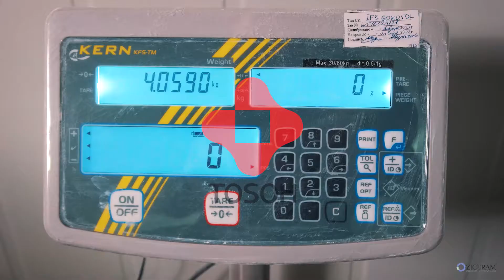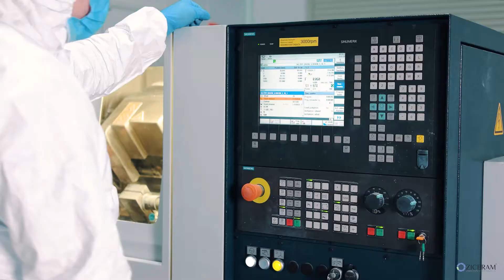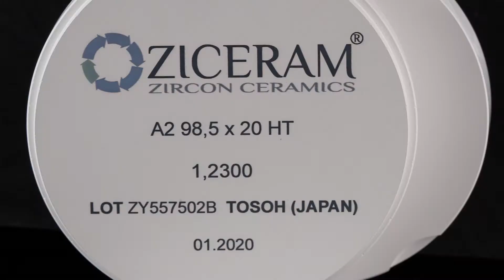мыработаем Циркон керамика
Zircon ceramics единственное в России сертифицированное производство заготовок из диоксида циркония для стоматологических реставраций. Характеристики качества нашей продукции находятся на высоком уровне и полностью отвечают европейским и мировым стандартам. Сырьем для нашей продукции служат порошки диоксида циркония наивысшего качества, производимые японским концерном TOSOH.

В производственном цикле используется современное оборудование из Германии и Швейцарии, изготовленное по нашему техническому заданию и практически не имеющее аналогов в Европе. В нем реализованы все новейшие технические решения, учтен опыт работы таких передовых специализированных европейских предприятий, как Dental Direkt, Zirkonzahn, Iso Ceram, Metoxit AG.

Продукция ZICERAM®
Любой стоматолог, который ценит качество своей работы, или любая лаборатория, которая хочет сохранить репутацию и удовлетворённость клиентов, гарантированно найдет преимущества в использовании ZICERAM®. Наши диски имеют самое высокое качество на рынке и по всем показателям и доступны по цене в сравнении c конкурентами.